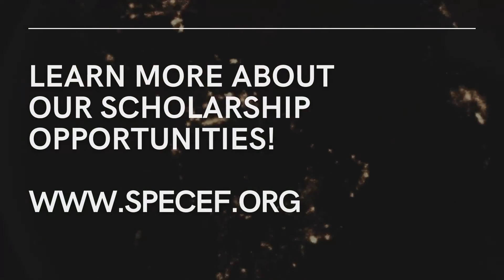Mark Shen - 2021 Scholarship Winner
Meet Mark Shen, one of our 2021 SPECEF Scholarship Winners! Mark is a 5th year graduating Petroleum Engineering Coop student at the University of Alberta. Through his previous internship positions in the Oil and Gas industry, he has developed an ardent interest and necessary skillsets in reservoir engineering and advanced data analytics. Mark has been a student member of SPE since 2017 and has actively participated in various workshops and conferences over the past years. He believes in life-long learning and sustainable growth of the industry by responsible development and technology evolution.

Mark thanks SPECEF for their deliberation and recognition, this scholarship will enable Mark to pursue his aspiration further as a prospective petroleum engineer. Congratulations Mark and we wish you all of the best in your energy future 🎉🎉👏👏!